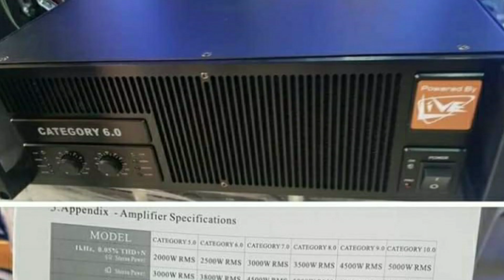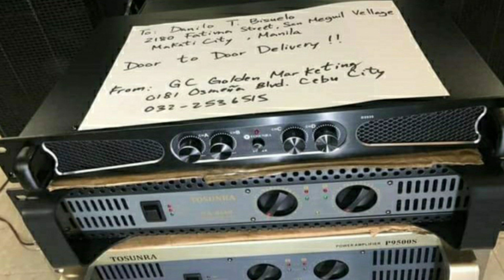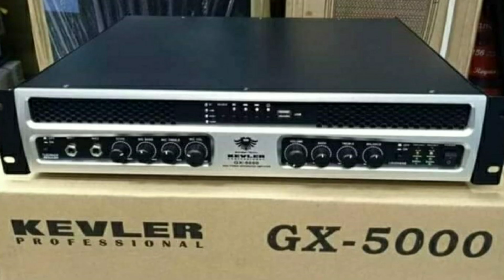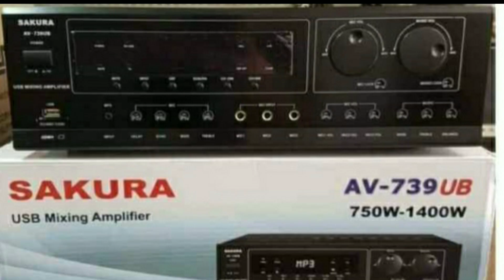MGA MURANG AMPLIFIER SA QUIAPO RAON | affordable power amplifier and integrited amplifier.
mga nakapa murang power amplifier at integrited amplifier sa quiapo raon.very affordable kahit my pandemia.